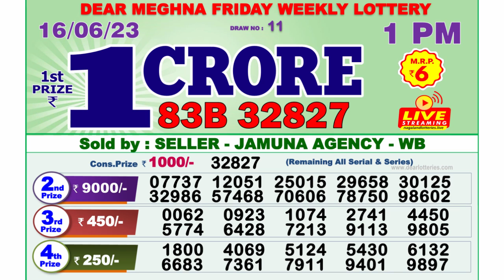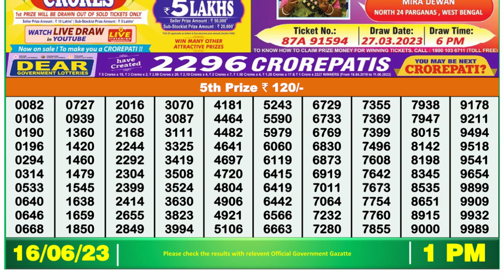🔴Dear Lottery Sambad Live 1pm today 16.06.23 Nagaland State Lottery Result